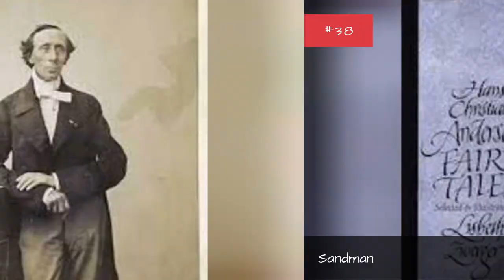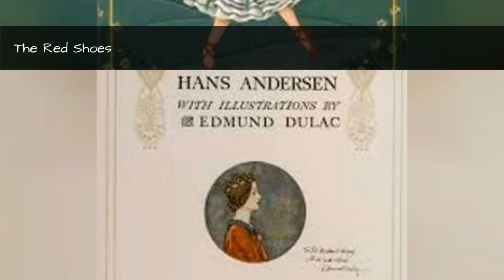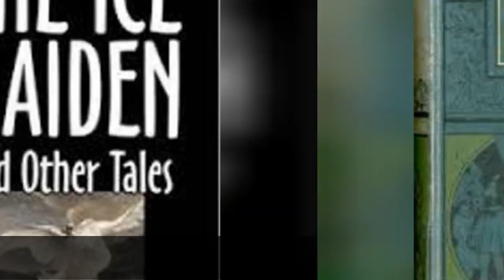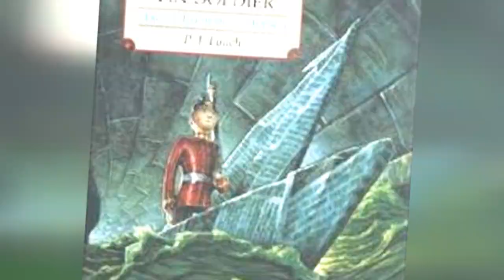The Best Hans Christian Andersen Stories 💚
Hans Christian Andersen has written some of the most iconic and well known children stories of all time. His stories have spanned generations, teaching good morals and life lessons with his timeless tales. Which Hans Christian Andersen story is the best?Vote up which of Andersen's stories you like the most, and vote down the ones you think aren't so great. Are you surprised to see that he's written so many great stories?Photo: flickr/CC0...more
0:00 - Intro
0:00:08 - The Nightcap of the Peversvend
0:00:15 - Sandman
0:00:22 - The Bell Deep
0:00:29 - A Picture from the Ramparts
0:00:36 - Holger Danske
0:00:43 - The Storks
0:00:50 - Several Things
0:00:57 - The Happy Family
0:01:04 - The Old House
0:01:11 - The Shepherdess and the Chimney Sweep
0:01:19 - The Red Shoes
0:01:26 - The World's Fairest Rose
0:01:34 - Little Claus and Big Claus
0:01:41 - The Swineherd
0:01:48 - The Story of a Mother
0:01:55 - The Elf Mound
0:02:02 - The Daisy
0:02:09 - On Judgement Day
0:02:16 - The Naughty Boy
0:02:23 - The Angel
0:02:30 - The Ice Maiden
0:02:37 - It's Quite True!
0:02:44 - The Nightingale
0:02:51 - The Flying Trunk
0:02:58 - Little Tuck
0:03:05 - The Shadow
0:03:12 - Little Ida's Flowers
0:03:19 - The Galoshes of Fortune
0:03:26 - The Bell
0:03:33 - The Princess and the Pea
0:03:40 - The Wild Swans
0:03:47 - The Little Match Girl
0:03:54 - The Fir-Tree
0:04:01 - The Tinderbox
0:04:08 - The Snow Queen
0:04:15 - The Emperor's New Clothes
0:04:22 - The Steadfast Tin Soldier
0:04:29 - The Ugly Duckling
0:04:36 - Thumbelina